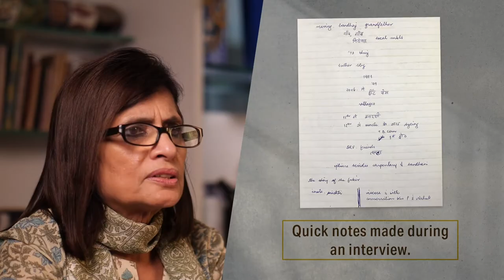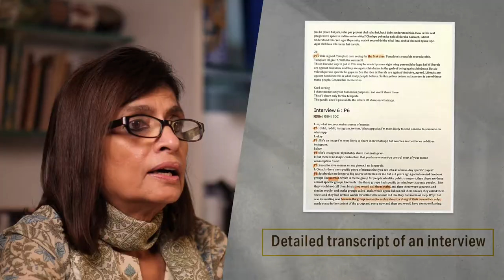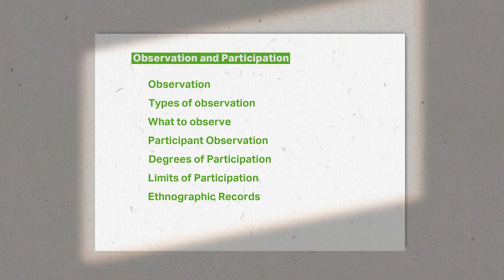Week 5: Lecture 7: Conclusion: Types of Ethnographic Records